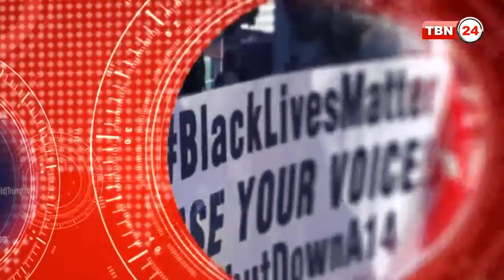TBN Analysis Episode 170